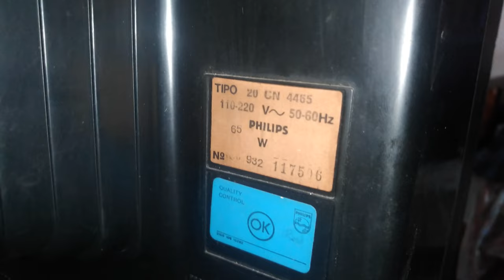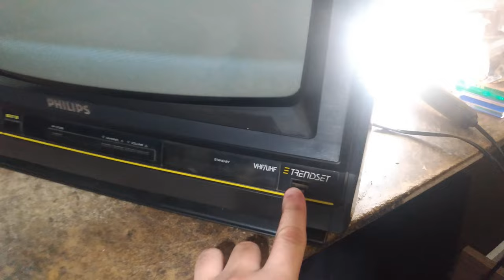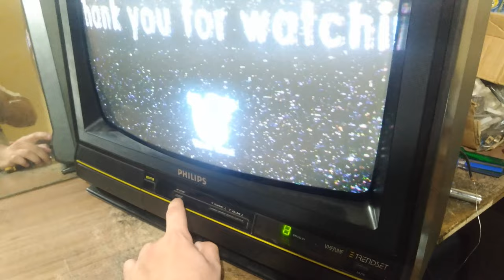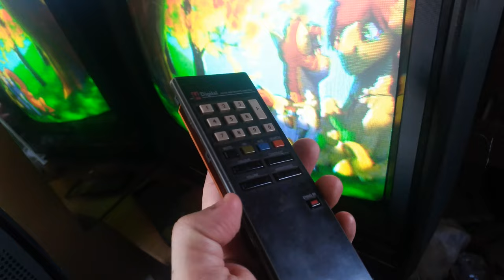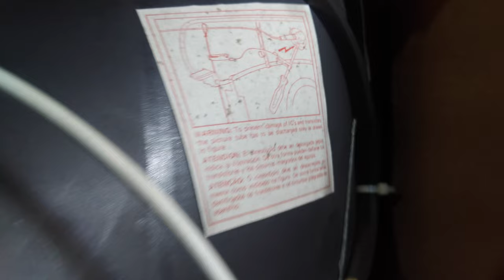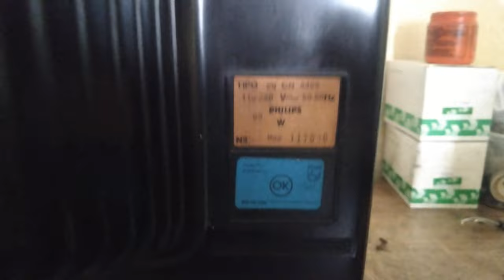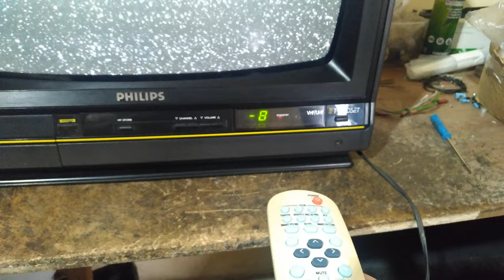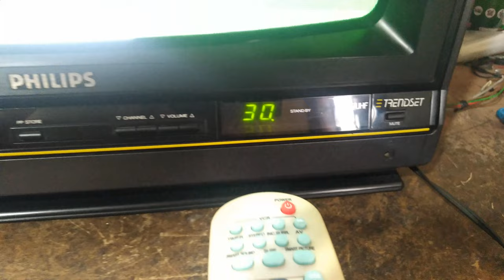TV PHILIPS TRENDSET RESTAURANDO A ORIGINALIDADE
Esta Philips 20CN4465 estava com trama e sem vídeo (imagem preta). Havia uma modificação no sinal do varicap, vamos voltar ao original e fazer uma manutenção básica.

Ep 114